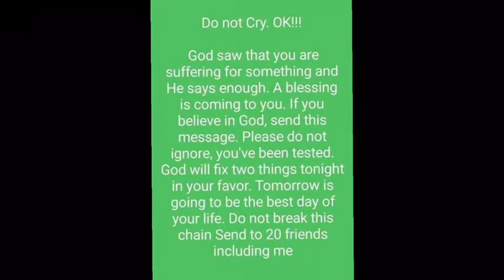How I feel right now about Gacha Life/⚠️ this is a joke!!!! ⚠️ ok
Hi this is a joke  it may not be fun but i wasn’t trying to